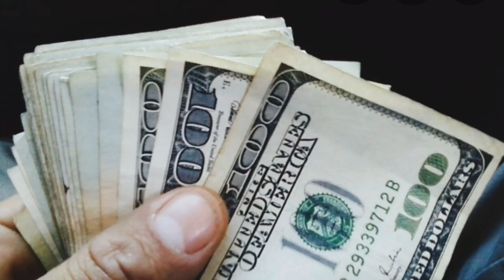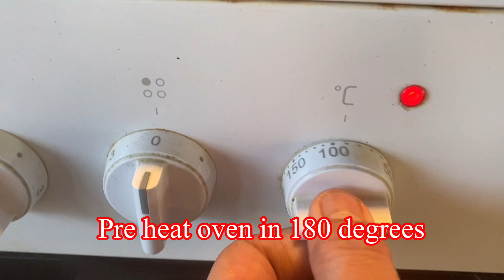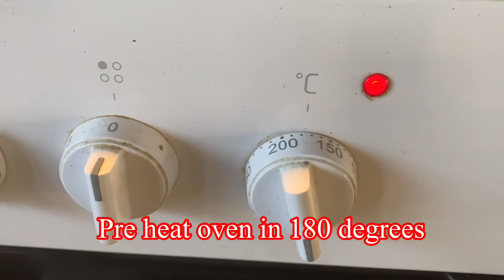HOW TO BAKE CARROT CAKE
Baking carrot cake in easy way